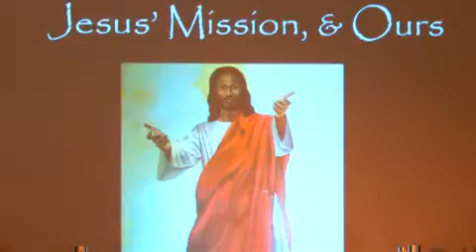Sunshine Cathedral Sermon: "Jesus' Mission, & Ours"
by Rev Dr Durrell Watkins, Senior Minister
May 29, 2016